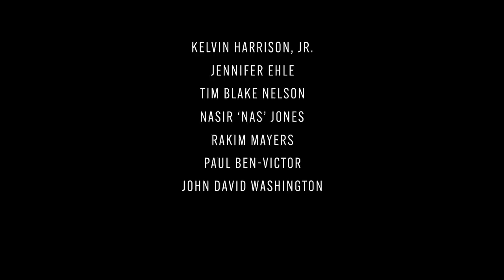Monstro | Trailer oficial | Netflix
Monstro conta a história de Steve Harmon (Kelvin Harrison Jr.), um aluno de 17 anos que é acusado de homicídio doloso. O filme mostra a dramática trajetória desse inteligente e simpático estudante do Harlem, que frequenta uma escola de elite, em uma batalha judicial complexa que pode deixá-lo para o resto da vida na prisão.